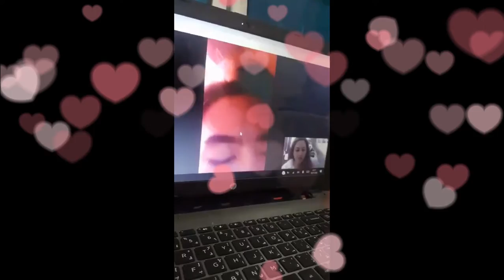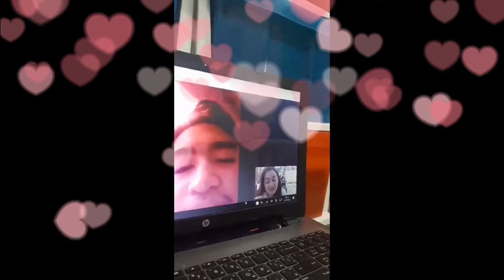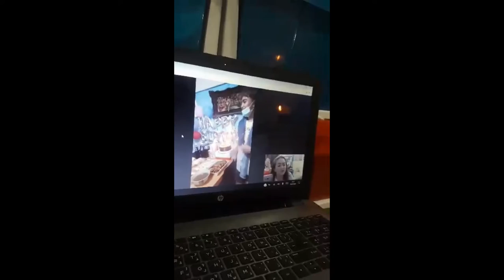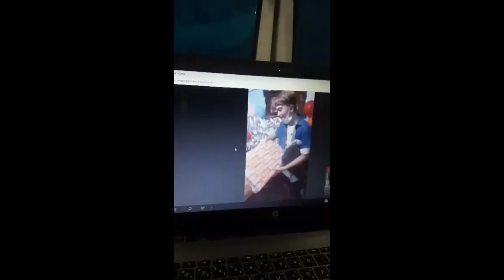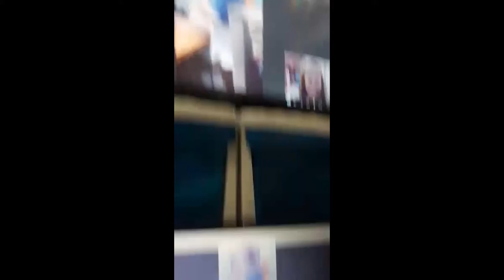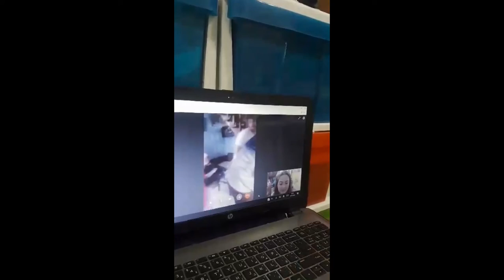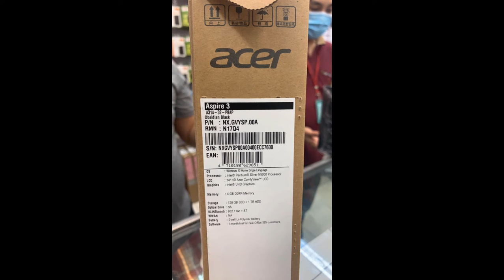Vlog#28 Part 1 Lance 16th Bday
Long distance Son Happy Birthday